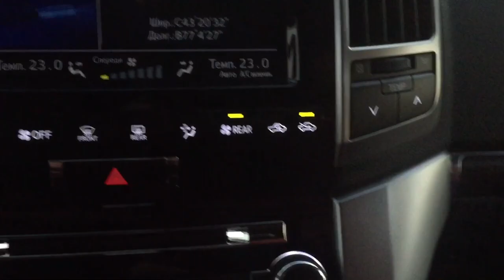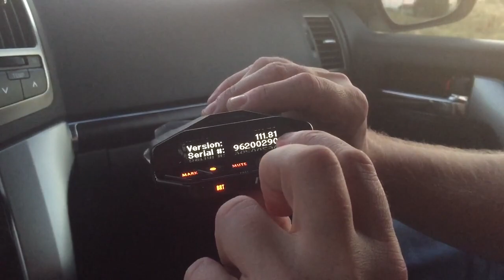ESCORT REDLINE EX INTL detect short-pulse radar:VIZIR2M,BINAR.